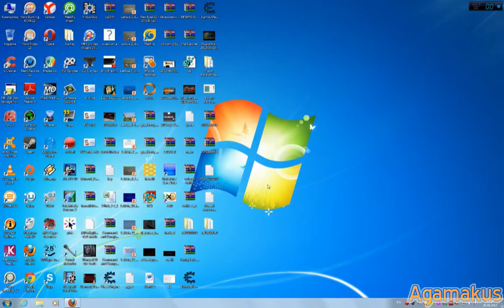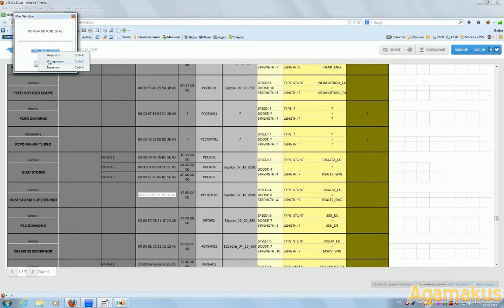Burnout Paradise PS3 how to edit car color HEX - HD 720p